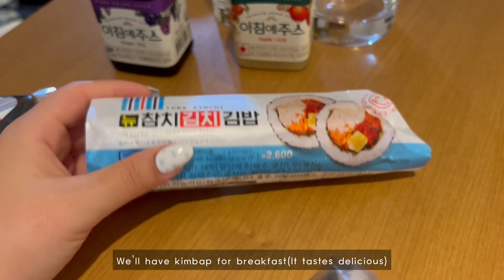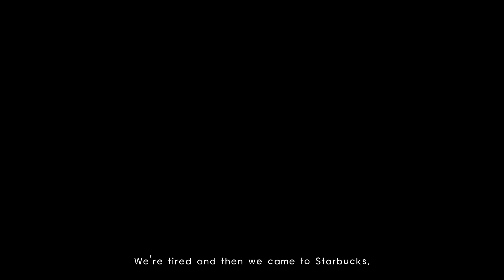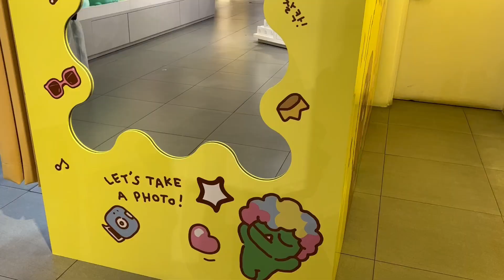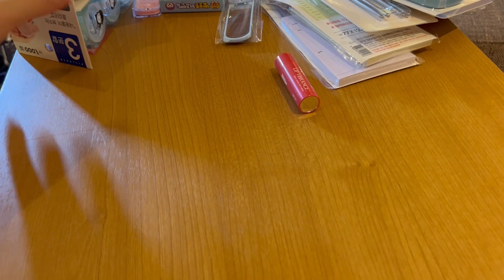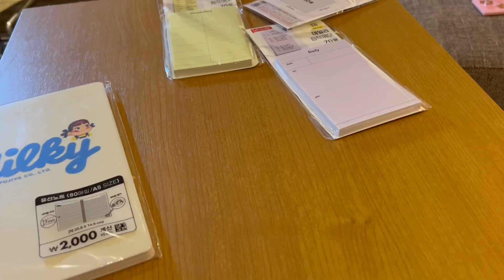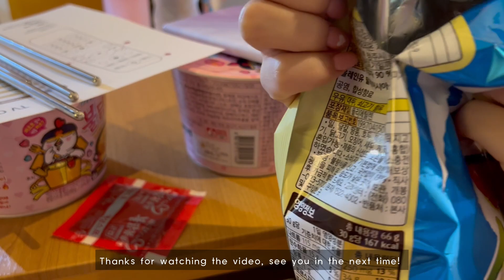SUB• Seoul Vlog 𐙚⋆ᡣ𐭩 Kakao Friends, exploring Hongdae, shopping, what we eat in a day, kimbap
Hello everyone! In this video we are in Korea! We are tripping to Hondae yayy!!! We think it was a really fun video. We hope you like it. Love uuu ❤️

Free Music for Videos 👉 Music by HAI KU - Only Stupid Questions